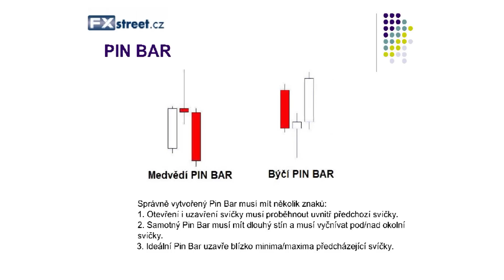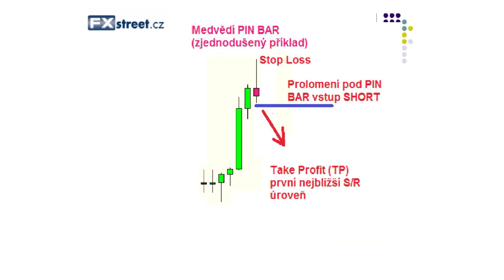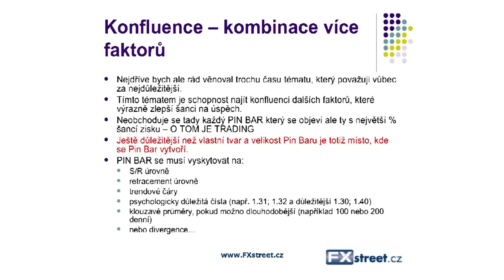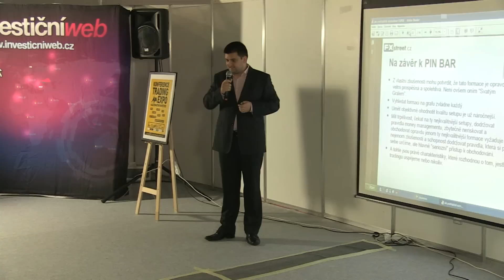Manuál tradera: Strategie pin bar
Jak funguje strategie pin bar? Jedná se o jednoduchou, zato ale ziskovou strategii vhodnou pro obchodování s akciemi, komoditami i měnami. Návštěvníkům nedávného Trading Expo ji přiblížil Ondřej Hartman, zakladatel FXstreet.cz.